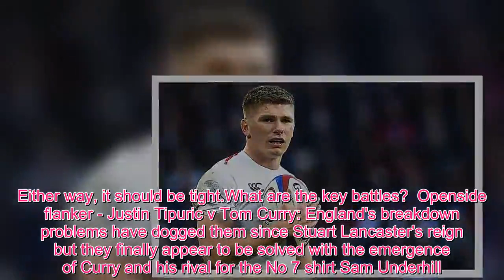Rugby: Big questions ahead of Saturday's Six Nations-England vs Wales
The Six Nations returns with a bang this weekend as Wales host England in a mouthwatering clash at Cardiff's Principality Stadium.Here, Sportsmail looks at the key questions ahead of the big game.What is on the line?  The Six Nations championship.Both sides are two wins from two so whoever triumphs here will be very hard to stop from going on to lift the trophy on March 16.England have already beaten pre-tournament favourites Ireland on their own patch so would be nailed on for a Grand Slam with a win in Cardiff but if Wales win that opens the door for Ireland again, who travel to Cardiff on the final day.Looking longer term, the World Cup kicks off in September and whoever wins here will get a massive psychological boost from the result should the two meet in Japan.Who are the favourites?  England.Not massively, but they are expected to win.Eddie Jones' side sent shockwaves through the sport by swatting Ireland aside but home advantage is a big leveller for Wales who are on a record-breaking 11-match winning run, so victory for them would not be a shock.Either way, it should be tight.What are the key battles?  Openside flanker - Justin Tipuric v Tom Curry: England's breakdown problems have dogged them since Stuart Lancaster's reign but they finally appear to be solved with the emergence of Curry and his rival for the No 7 shirt Sam Underhill.Curry was excellent against Ireland but comes up against a world class openside in Tipuric.Hooker - Ken Owens v Jamie George: Wales coach Warren Gatland picked George over Owens for the Lions but there is little to choose between the two hookers.With England's firepower out wide the Wales lineout and scrum will have to be superb to win it and Owens' performance will be vital to both.Fly-half - Gareth Anscombe v Owen Farrell: If England can achieve parity up front the presence of Farrell and the flyers outside him should be too much for Wales.Anscombe has a massive task on his hands to match Farrell from the tee having been preferred to Dan Biggar and with regular kicker Leigh Halfpenny out of action.Do the coaches get on?  No - well, certainly not in public.Both Antipodeans love playing mind games in the build-up to a big match and this game has been no different.Jones has adopted a mocking tone describing Wales as 'potentially the greatest team ever' and New Zealander Gatland will be desperate to win in his final Six Nations game against the Australian having lost the previous three - never by more than six points.